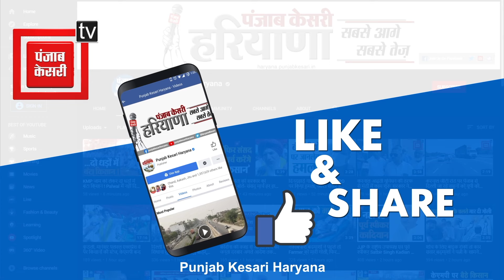आज पेश हो रहा केंद्रीय Budget, Ambala के उद्योगपतियों को है वित्त मंत्री से खासी उम्मीदें